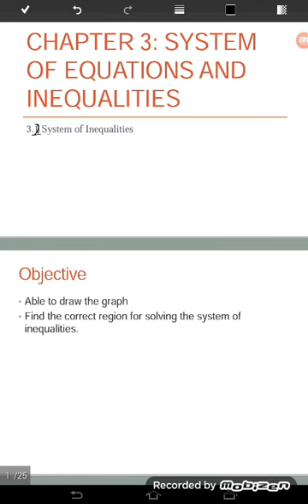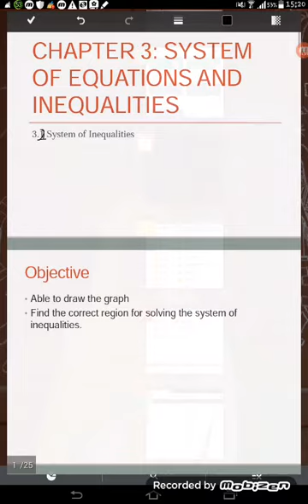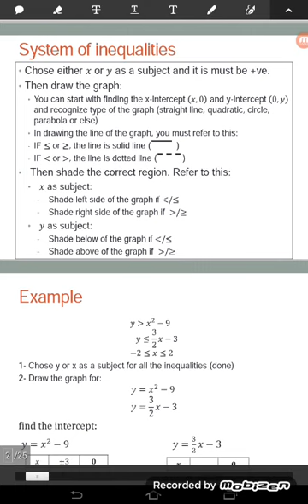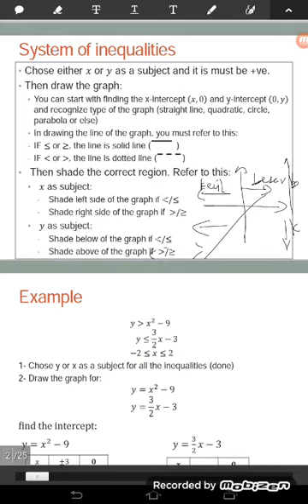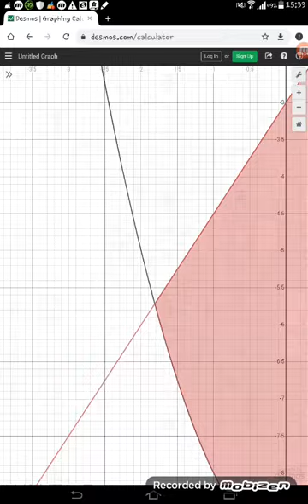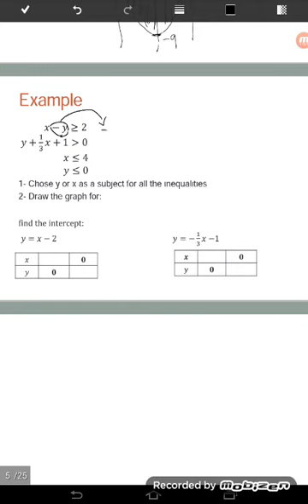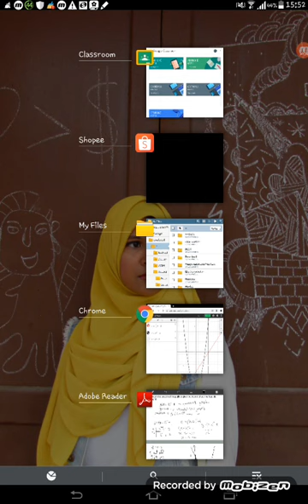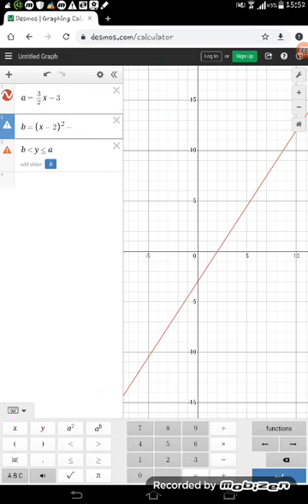System of Inequalities